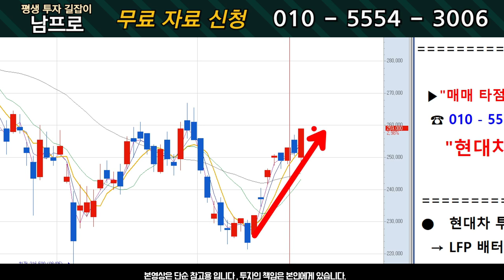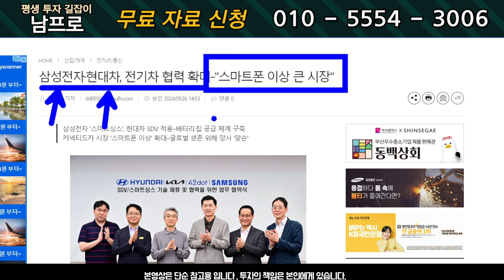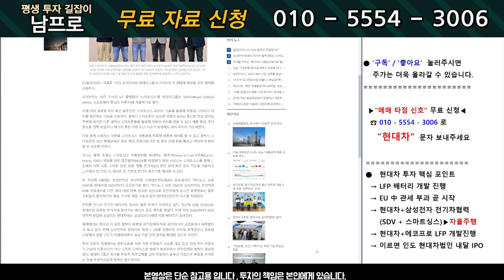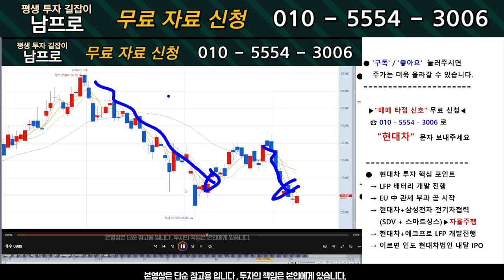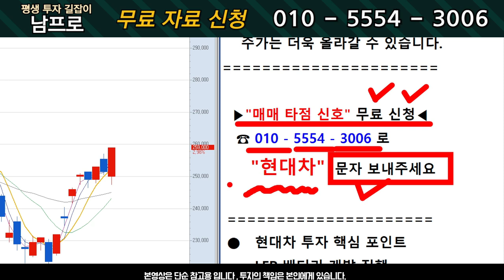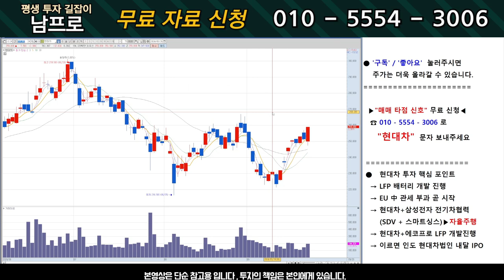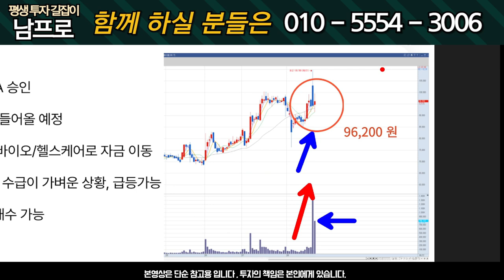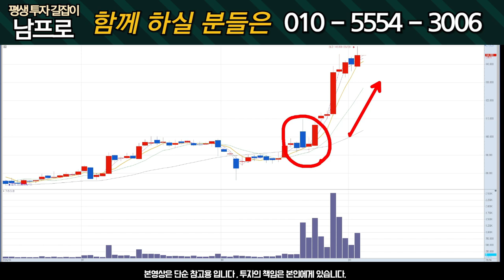[현대차 주가전망] 中 관세 곧 부과! 현대차와 LFP 개발 !!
🔖☎️"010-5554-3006" 번호로  "현대차" 라고 문자 보내주시면